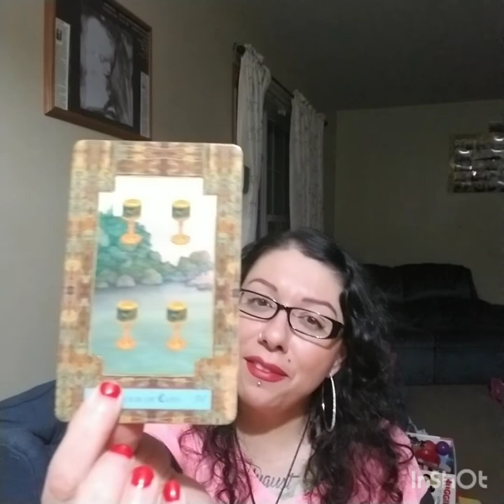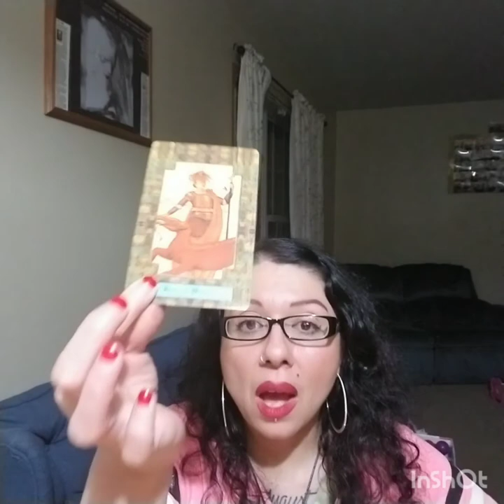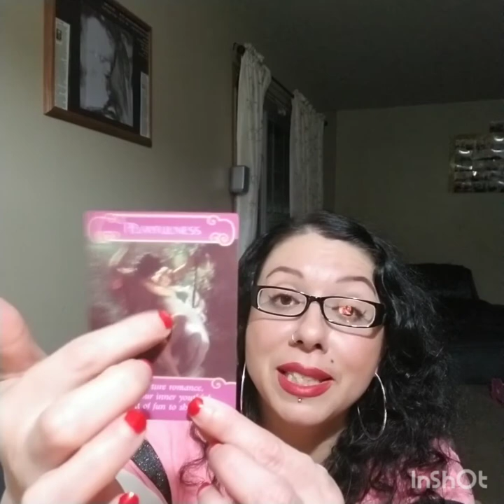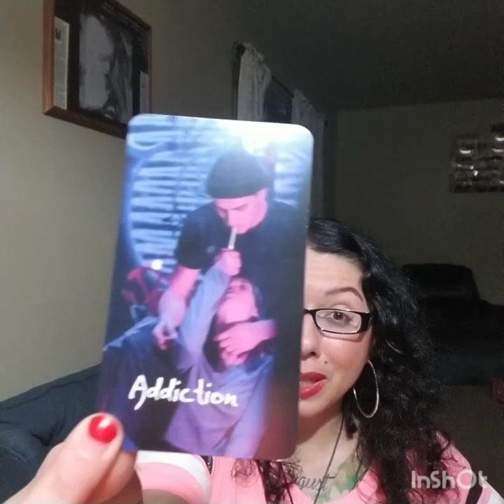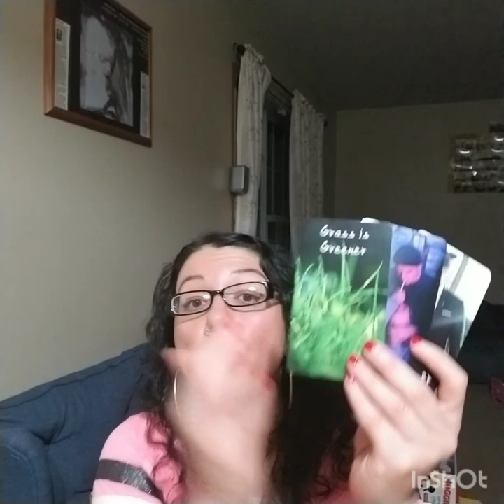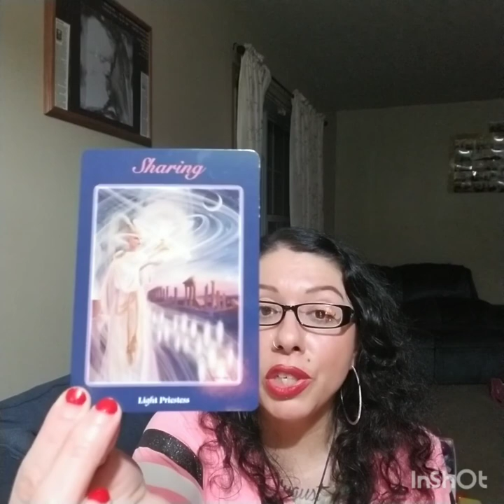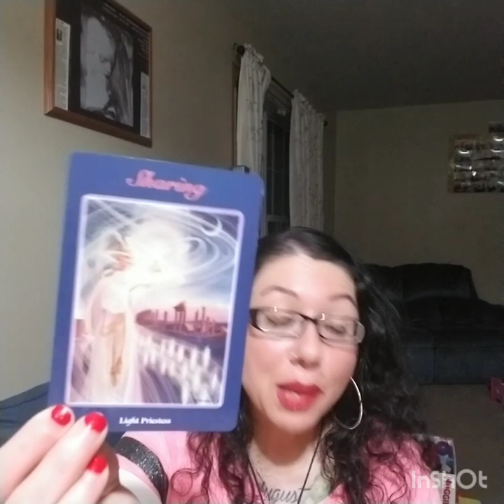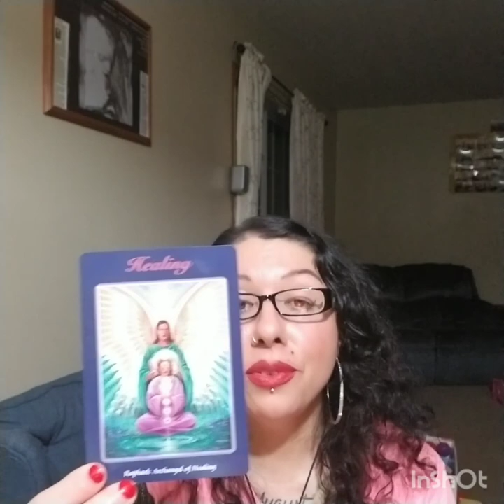Gemini 2021, July Love Reading, "THE Cup of All Cups in Love"